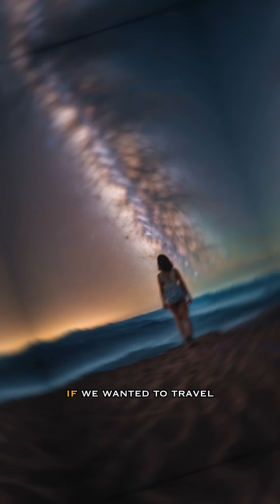The Largest Galaxy in the universe will SHOCK you